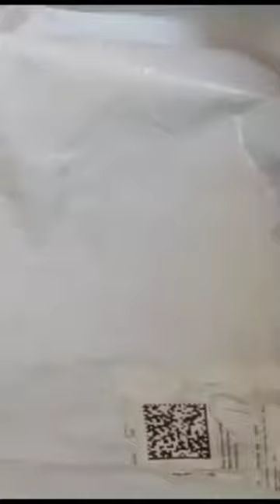Unboxing and review of mickey mouse cricket set